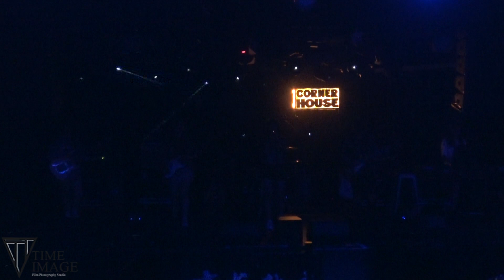【時光影像】20190714 育成熱音16屆獨立大成《了》28.Lydia